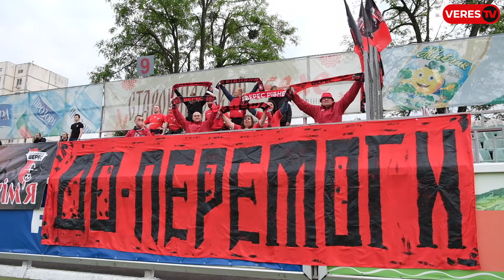Оболонь – Верес. Команда Вірта повертається на переможний шлях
У матчі перенесеного 1-го туру Першої ліги Верес обіграв Оболонь. Поєдинок завершився з рахунком 2:0. До вашої уваги ексклюзивний сюжет про матч у Києві.